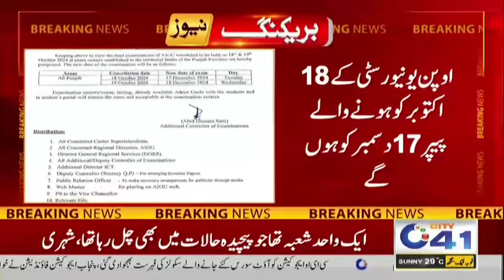University Papers Cancelled | New Date Of Exams Announced | Breaking News | City 41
University Papers Cancelled | New Date Of Exams Announced | Breaking News | City 41City 41 gives you the latest News and Breaking Stories From Faisalabad , Jhang , Chiniot ,Toba Tek Singh and All over the Pakistan.